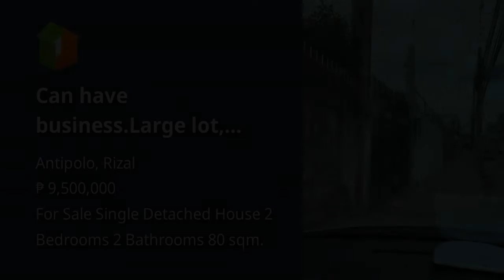Can have business.Large lot, spacious parking and great family home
House Type: Single Detached House
Number of Bedrooms: 2
Number of Bathrooms: 2
Floor Area in sqm: 80 sqm.